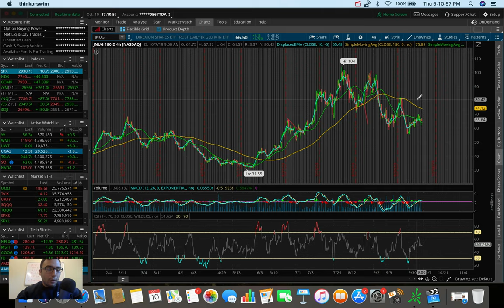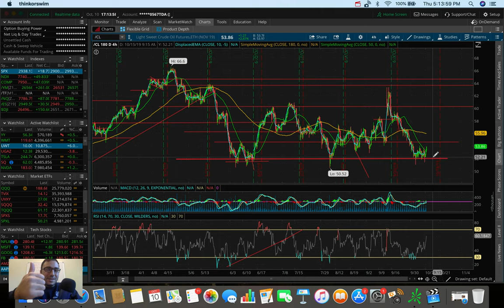Is The Stock Market Being Manipulated?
In this video I talk about the stock market’s performance on 10/10/19 covering the S&P 500, the Dow Jones, and the Nasdaq.  I also go over the current status of the trade war and the negotiations that have been going on.

Another important topic talked about is Natural Gas and UGAZ/DGAZ.  These have been on my radar recently as we are heading into the winter months where natural gas demand typically goes up.  Some other stocks/ETFs talked about in this video include Apple (AAPL), ROKU, UWT, DWT, JNUG, JDST, GDX, /CL, /GC, and TSLA.

The charting software that I’m using is called ThinkOrSwim by TD Ameritrade.  Thanks for your time!